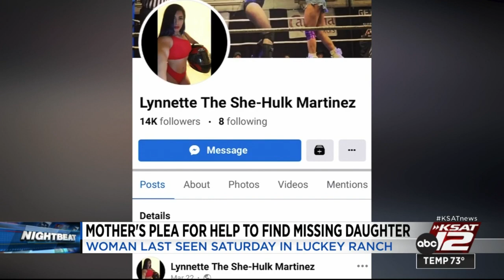Mother of missing wrestler vows not to give up in search for daughter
Lynnette Martinez left a home in the west Bexar County community of Luckey Ranch to go to an event related to the UFC fight at the AT&T Center on Saturday, March 25th before she disappeared.